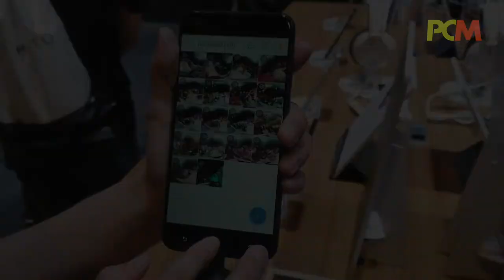ASUS 360 camera 首度現身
在未有任何消息漏出的情況下， ASUS 在台灣舉行的 ZenFone 4 發佈會上，推出了一款全新的 360 鏡頭。讓 Alan 帶大家到台灣現場去看看這款新鏡頭吧。